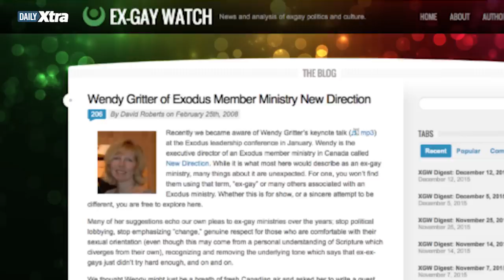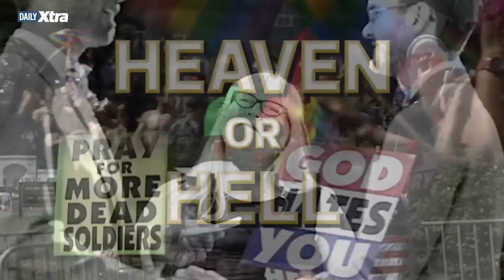Former Ex-Gay Leader Marries Gay Couples (part 1)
For years Wendy Gritter ran the ex-gay ministry New Direction. But shortly after starting in 2002, she discovered that making gay people straight was not working. In fact, it was doing more harm than good. In part 1 of Daily Xtra's series “Heaven or Hell,” Wendy blows the whistle on the ex-gay movement and apologizes for the harm it has done. 12th at noon ET.